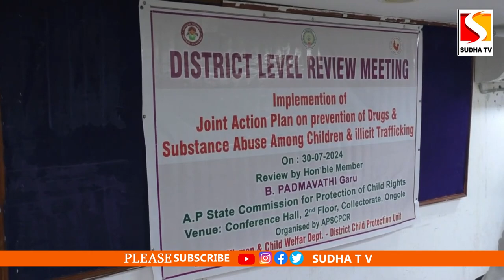బాలల్లో మాదక ద్రవ్యాల వినియోగ నివారణపై సమావేశంలో మాట్లాడుతున్న జిల్లా కలెక్టర్. SUDHA TV